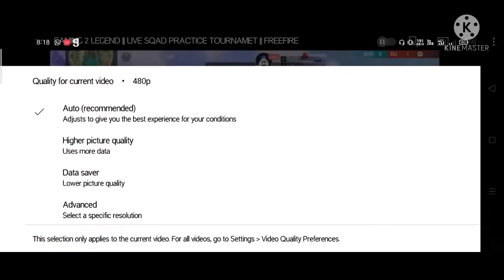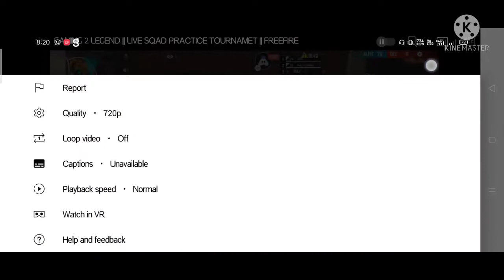JUST SMILE 😁😁 AND LEAVE 🙃🙃